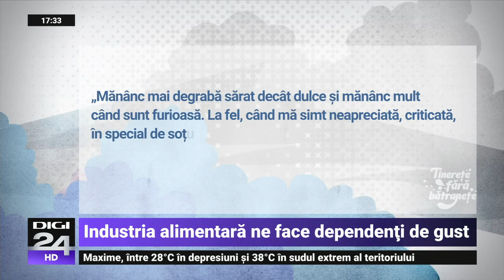Cum scăpăm de mâncatul compulsiv - Tinerețe fără bătrânețe, 2020-08-08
Mâncatul compulsiv a devenit o problemă mare în ultimele luni de pandemie. Din cauza stresului, tot mai multe persoane se surprind în timp ce mănâncă necontrolat. Ce se ascunde în spatele acestui obicei, dar și cum îl putem controla aflăm de la dr. Laura Ene, medic primar diabet, nutriție și boli metabolice.
Tinerețe fără bătrânețe din data 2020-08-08. „Sănătatea e mai bună decât toate”, spune un vechi proverb românesc. Echipa emisiunii "Tinereţe fără bătrâneţe" vine în întâmpinarea celor care caută informaţii legate de starea lor de sănătate, în fiecare sâmbătă, de la 17.30.